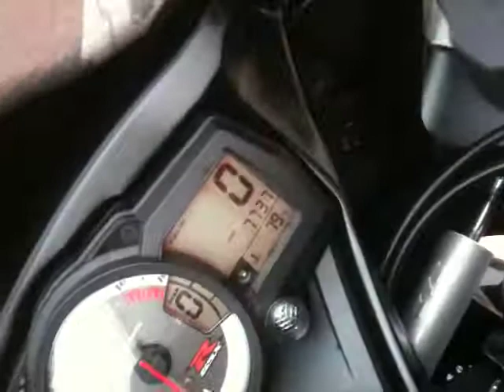GSX-R 600 2010 25th Aniversary,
My Gsx-r